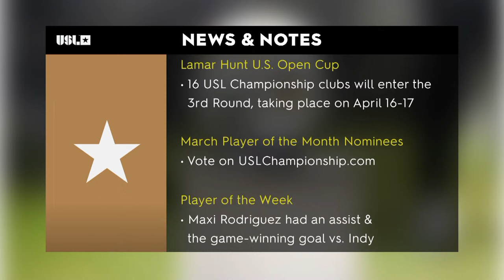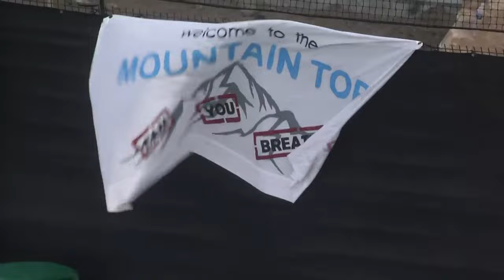Colorado Springs Switchbacks FC vs Sacramento Republic FC: April 6, 2024